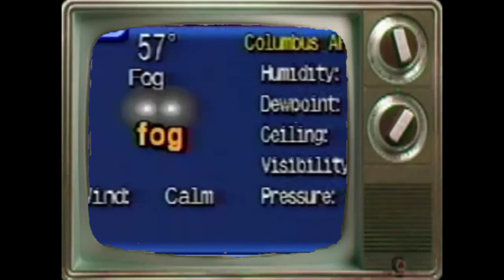Radioactive By Bsulshell Mega Mix (Full Album)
0:00 - Starts
0:42 - Transmission From the Clouds
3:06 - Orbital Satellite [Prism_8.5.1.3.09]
6:06 - Video Games
7:50 - A Cold and Lonely Night
10:00 - The Static Channel
12:16 -  Radioactive (ColorAndSoundSaturation)
15:28 - Weather Report
17:51 - Reflection Up (Eccojams_1)
19:58  - Interstellar Signals (Saturn XXIII)
22:23 - No Matter Where You Go, Everyone's Connected
24:55 - Talk Radio
26:41 - Antidepressants and Tv
29:20 - Physically Transient Electronic Materials and Devices (Bonus Track)